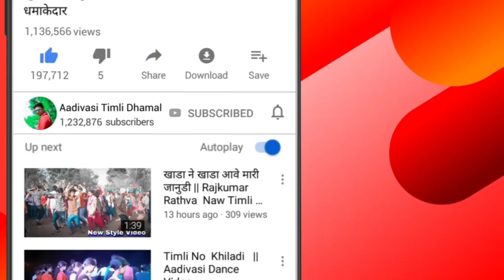फोर व्हीलर मा मारी लाडी के फेरवु वो Honey RDK Chatan Kanesh Timli 2019 20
आदिवासी डांस

new technical
new technical dance
new technical

adivasi new timli
adivasi geet
adivasi shadi